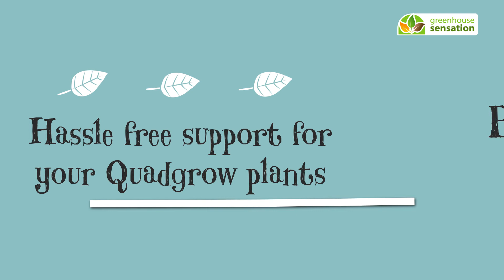Benefits of Cane Support for your Quadgrow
Ensure that your plants are supported with the Quadgrow Mulch Caps and Cane Support Kit for £25.00!

Helping prevent pest attacks as well, your plants will be much stronger with this addition!